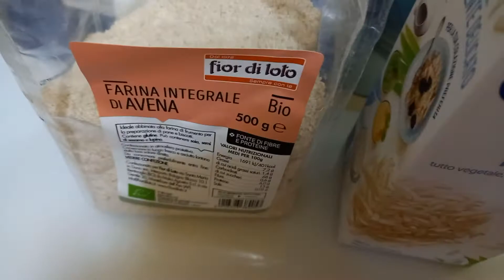Pancakes proteici alle mele🍏 gluten free!